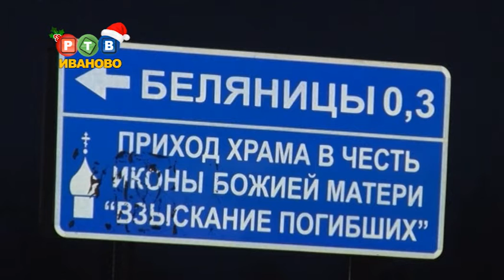Итоги года. Транспорт